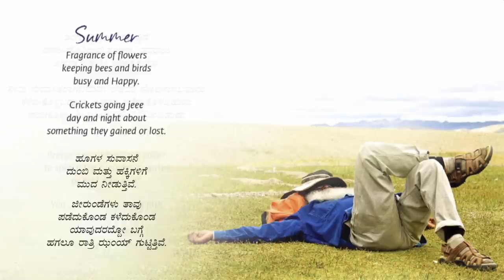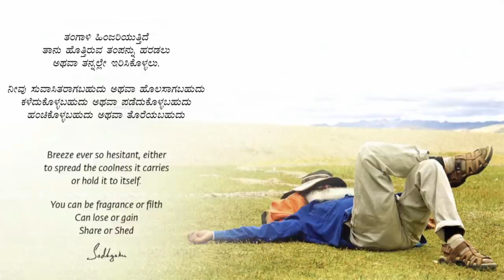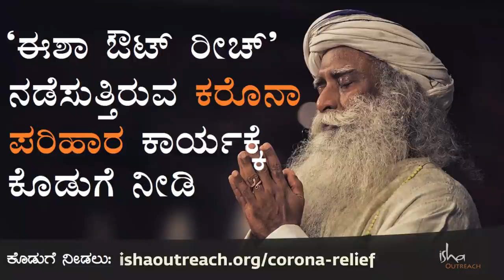‘ಕರ್ಮ’ವನ್ನು ಸೃಷ್ಟಿಸದೇ ಇರುವುದು ಹೇಗೆ? Sadhguru Kannada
30ನೇ ದಿನದ ಸತ್ಸಂಗ - ಸವಾಲಿನ ಸಮಯದಲ್ಲಿ ಸದ್ಗುರುಗಳ ಜೊತೆ. ಪಾಲ್ಗೊಳ್ಳಿ!